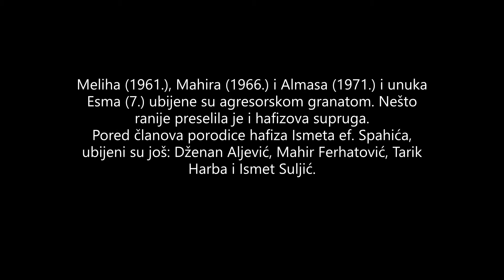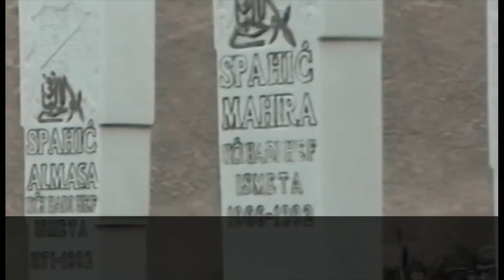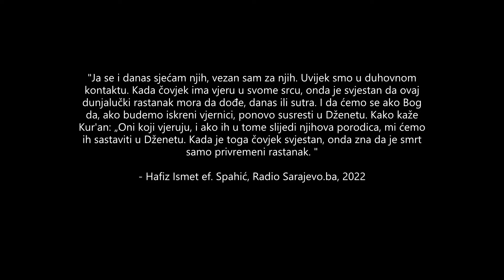Rječnik opsade: HAFIZ ISMET EF. SPAHIĆ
Kako su ubijene tri kćerke i unučica hafiza Spahića: „Ja i danas njih osjećam“
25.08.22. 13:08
Radiosarajevo.ba
Piše: Faruk Vele

I mada su mediji vjerno zabilježili da su protekle tačno tri decenije od jednog u nizu masakara u glavnom gradu naše zemlje, nekako je ostalo u sjeni da se tog teškog 23. augusta 1992. godine ubijene tri kćerke i unučica hafiza Ismeta ef. Spahića. To je mnogima poznata velika tragedija u porodici dugogodišnjeg naibu-reisa i glavnog imama Gazi Husrev-begove džamije u Sarajevu.

Meliha (1961.), Mahira (1966.) i Almasa (1971.) i Esma (7.) su stradale istovremeno, ostavljajući veliku ranu na srcu dobrog hafiza. Nešto ranije umrla je i hafizova supruga. Preselila je na Ahiret Božjom milošću, kako ne bi dočekala tragediju kavu srce mnogih roditelja ne bi izdržalo.

A hafiz Ismet ef. Spahić - govoreći snagom vjere i neopisivog dostojanstva, pa i prkosa, na dženazi svojih najmilijih veli:

“Govorio si, hafize, ne žalimo krv za odbranu napadnute nam domovine. Allah te stavio na iskušenje. Elhamdulillah”.

Zabilježio je ovo u “Oslobođenju” 1992. veliki bh. novinar Vlado Mrkić.

Pored članova porodice hafiza Ismeta ef. Spahića, stradali su još: Dženan Aljević, Mahir Ferhatović, Tarik Harba i Ismet Suljić.

Nema dana da se hafiz Spahić ne sjeti svoje djece. Posebno unučice Esme koja je imala tek sedam godina u trenutku pogibije.

Uči Fatihu i suru Ja'sin.

Autoru ovih redaka prije nekoliko godina će reći:

„Allah svoje robove iskušava na razne načine. I to one koji su mu dragi. Moje iskušenje bilo je znak da sam drag Allahu. Ja sam, fizički gledano, to iskušenje lahko prebrodio. A duhom smislu ja sam uvijek bio vezan za moju djecu. Ja se i danas sjećam njih, vezan sam za njih. Uvijek smo u duhovnom kontaktu. Kada čovjek ima vjeru u svome srcu, onda je svjestan da ovaj dunjalučki rastanak mora da dođe, danas ili sutra. I da ćemo se ako Bog da, ako budemo iskreni vjernici, ponovo susresti u Dženetu”.

Prisjetio se tada i kur’anskih riječi:

“Kako kaže Kur'an: „Oni koji vjeruju, i ako ih u tome slijedi njihova porodica, mi ćemo ih sastaviti u Dženetu“. Kada je toga čovjek svjestan, onda zna da je smrt samo privremeni rastanak. Osim toga, nisam samo ja iskušavan. Allah je u to vrijeme kušao mnogo Bošnjaka. I zahvaljujući toj šehidskoj krvi, Bosna je i opstala. Da nije bilo njih, ne bi bilo Bosne. Zato mi šehide ne smijemo zaboraviti. Ne radi njih već radi nas. Jer je njihova krv temelj Bosne“, kazao je ef. Spahić.

Neka je rahmet ubijenim članovima porodice Spahić, ostalim stradalim u ulici Halači i svim nevino umorenim građanima Sarajeva.